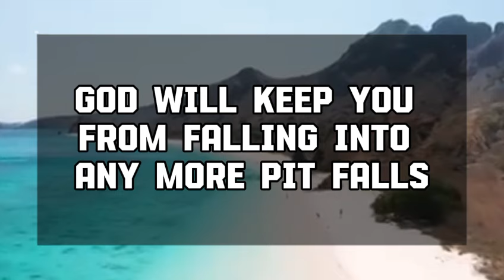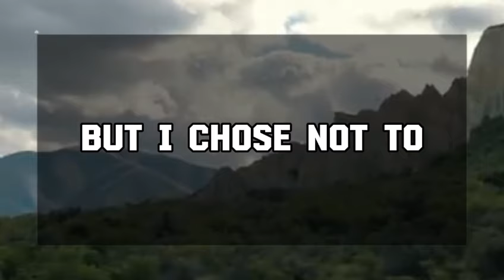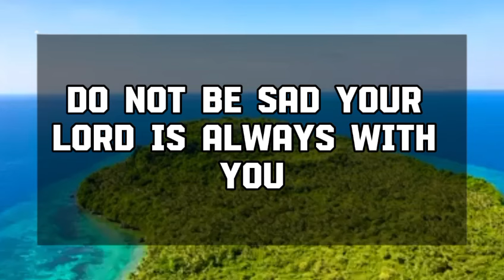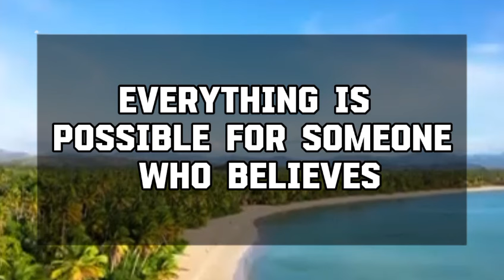Angel message: THIS PERSON MIGHT BE PLANNING SOME SURPRISE FOR YOU God message || Universe message